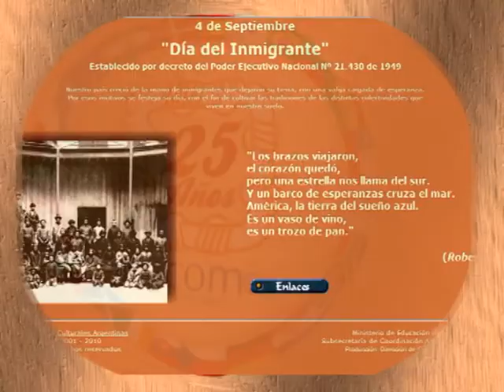Fiesta de las Colectividades Extranjeras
COMODORO RIVADAVIA es la Capital Nacional de las Colectividades Extranjeras y allí se celebran en septiembre de cada año la tradición y la cultura, poniendo en valor la identidad de cada pueblo que encontró en esta tierra austral, su lugar en el mundo.
Las colectividades expresan sus costumbres: comidas, bailes, música, atuendos típicos y principalmente,  el orgullo de mantener viva  su cultura.
Chubut te invita a vivir una fiesta inigualable, preservando la memoria de los inmigrantes que llegaron a nuestra tierra y forjaron con trabajo y compromiso la ciudad de Comodoro Rivadavia.